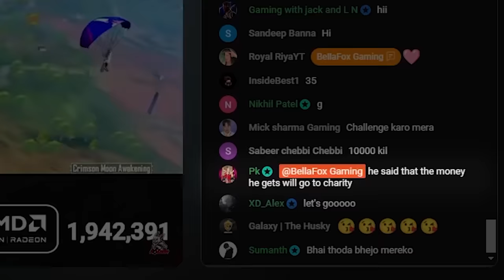Paying LoLzZz Gaming $5 a Kill 😯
I gave LoLzZz Gaming a challenge, $5 dollars per kill and if he wins I will double it! One of the most exciting matches I have ever seen, you do not want to miss this one!

wargoddess9021
Kanameer
Junior
Exod
JOHN MARK DANIEL DORNONVILLE DE LA COUR
Dawn Clark
bilal
Magic Robert
Shane Yates
Riyaz Rayma
Grady Rathbone
SAMOSAisLIVE
UMAR◇_◇
RidEaL
bluelie🌴🌴
Soman Magar
RICO
Nick Gulino
Klaus Cooper
Loveplayz
Kamal
Ravi Raval